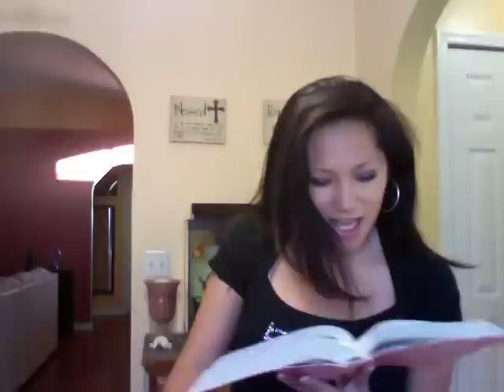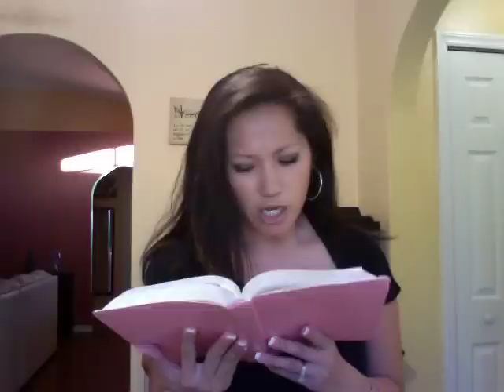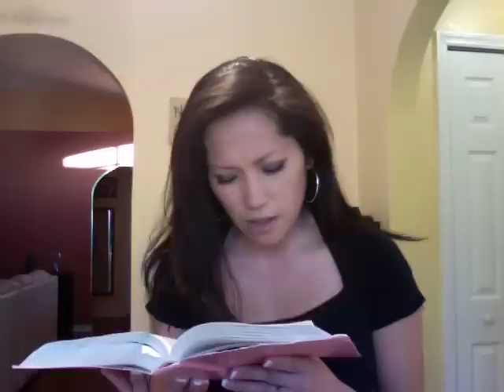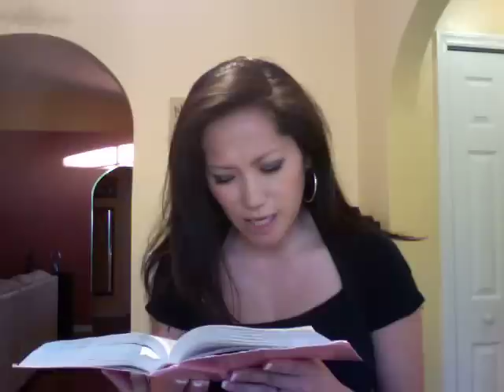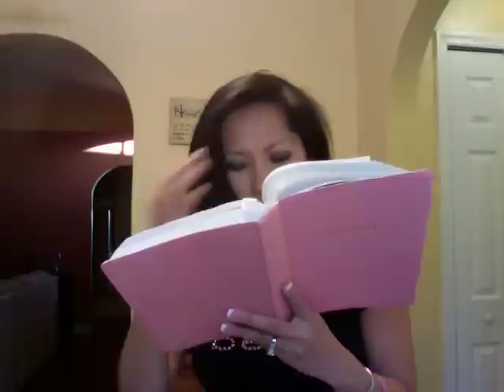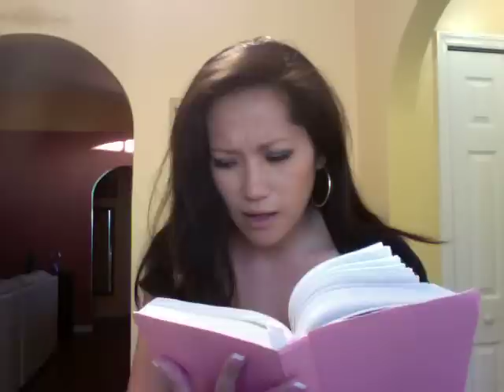Bible Buddy 365 Daily Reading Day 156 1 Kings 18-19 Psalm 138 Holy Bible King James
I  suggest you say a prayer and ask God to open your ears, mind and heart before you start reading the Bible.

May God bless you and yours!